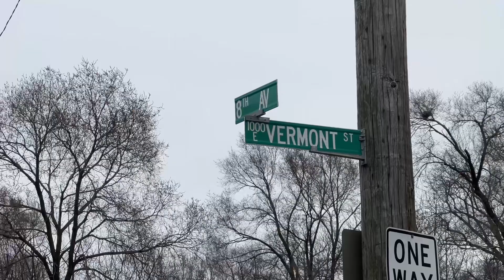SIGNS that you might be on the a DANGEROUS BLOCK in Gary, Indiana ￼😳💥🤯